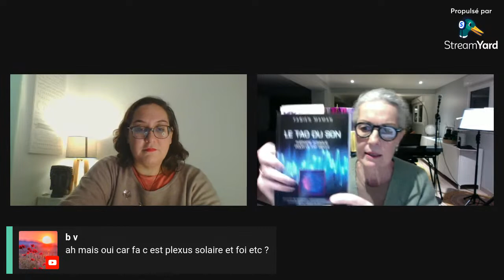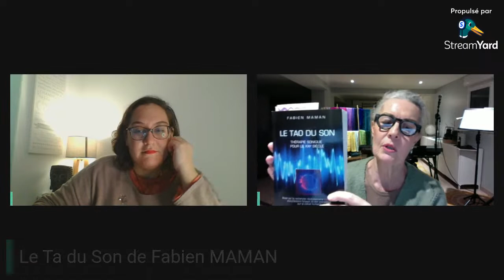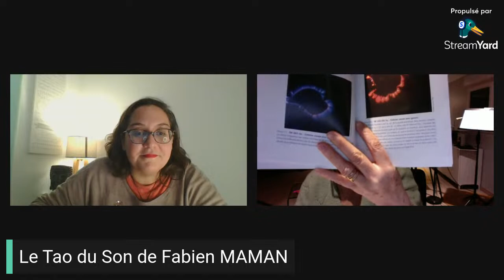Fréquences & Vibrations : Les diapasons thérapeutiques – Interview de Martine CHOU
°• LES DIAPASONS THERAPEUTIQUES •°
A la rencontre de la médecine de demain – Interview de Martine CHOU
On entend beaucoup dire que la médecine de demain sera une médecine vibratoire. Toujours complémentaire à la médecine allopathique, quelle est cette médecine vibratoire ? Elle se compose de quoi ? Quel est l'approche du quantique ? En quoi se complémente-t-elle avec la médecine conventionnelle ? Quelles sont les différentes techniques/solutions ?
Martine CHOU, coach vocal, musicothérapeute et consultante au bien-être à la personne, nous fait découvrir le monde de la vibration avec les diapasons thérapeutiques. Pourquoi les diapasons sont considérés comme des outils thérapeutiques ? Comment cela fonctionne ? Quels en sont les bienfaits ?  Tant de questions invitant à la découverte.
Vous pouvez retrouver Martine :
Merci, merci, merci, 🙏🙏🙏 Bon visionnage.
Les infos communiquées dans cette vidéo ne peuvent être considérées comme des conseils médicaux personnalisés. Aucun traitement ne devrait être entrepris en se basant uniquement sur ces infos et il vous est fortement recommandé de consulter des professionnels de la santé dûment homologués auprès des autorités sanitaires pour toute question relative à votre santé.
Emma Jouvence - Harmonie Thérapeute –
Experte en Libération des mémoires cellulaires :  « J'accompagne les femmes au traumatisme de l'intime   (abus, violence, accouchement, fausses couche, IVG... ) à libérer les mémoires du plan cellulaire au plan subtil tout en favorisant la sagesse de chacune pour aller vers sa souveraineté. »

Mes outils : Chromo-luminothérapie quantique | Mémoires Akashiques | Thérapie intuitive et énergétique | EFT - Libération émotionnelle | Massage métamorphique
★ Créatrice de bien-être
★ Eclaireuse de ton monde intérieur
★ Révélatrice de ton essence
★ Facilitatrice de transformations intérieures

✪ VIBRATELIER GRATUIT ✪
✪ RESTONS EN CONTACT ���
Avec toute ma lumière, Emma